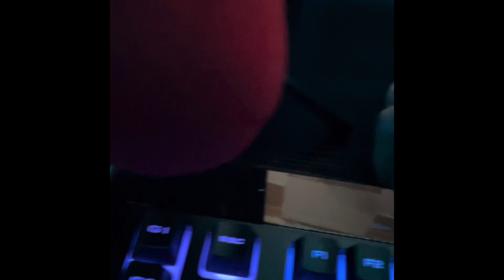ASMR channels be like...